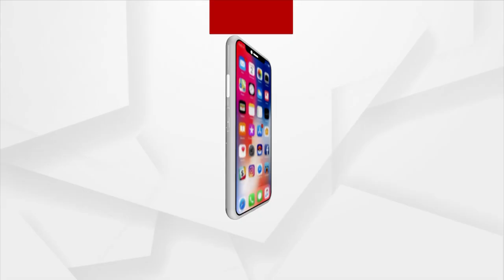Girl Turns Breadwinner To Help Parents